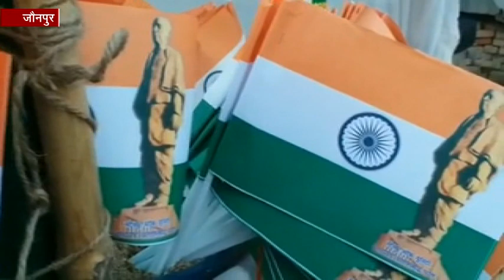जौनपुर : स्टैचू ऑफ लिबर्टी के तिरंगे से जगमगाया बाजार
जौनपुर : पूरा देश आज 70वां गणतंत्र दिवस मना रहा है, जिसके तहत बाजारों में भी तिरंगा के बने सामग्री दुकानों पर बिक रहे हैं. लोगों को लुभाने के लिए कई प्रकार के मार्केट में नए प्रोडक्ट भी आए हैं. एक तरफ जहां लड़कियों के लिए दुपट्टा, बेंज और बेंड हैं तो वहीं दूसरी तरफ लड़कों के लिए बाइक पर लगाने के लिए कई प्रकार के तिरंगा भी उपलब्ध हैं.